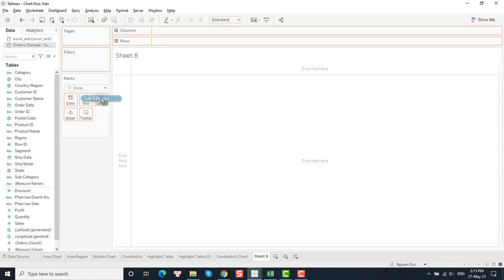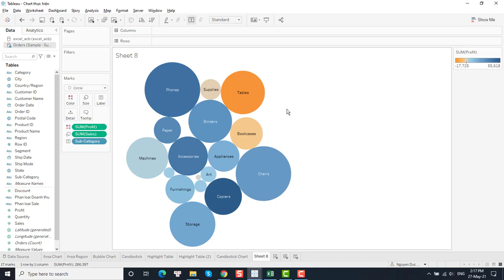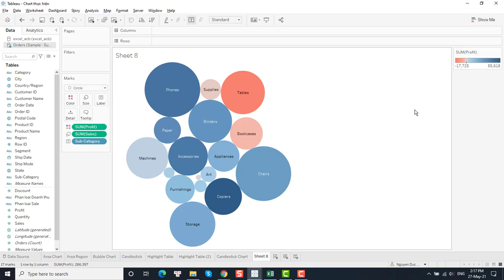Thực hành vẽ Bubble Chart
Presentor: Nguyễn Đức Thái